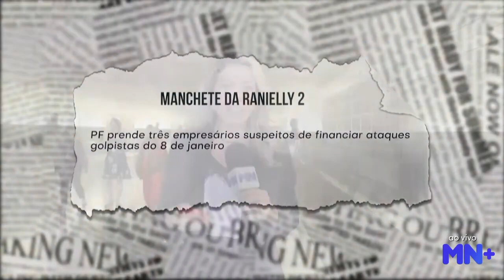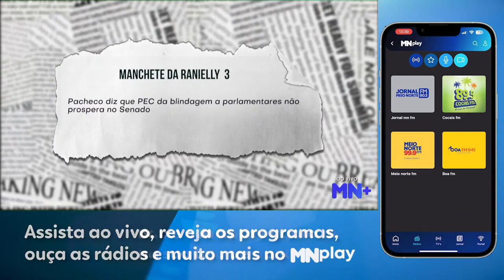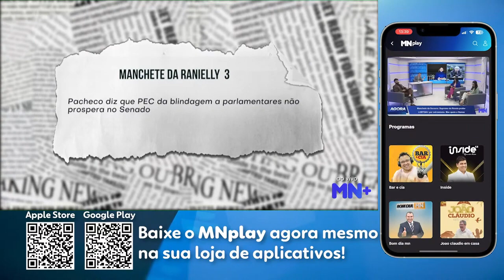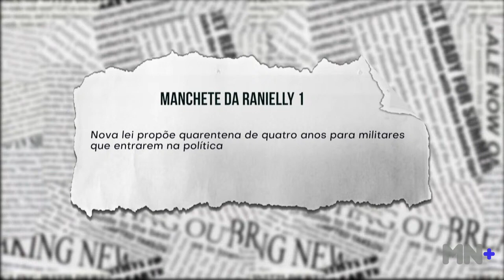PF prende 3 empresários suspeitos de financiar ataques golpistas do 8 de janeiro